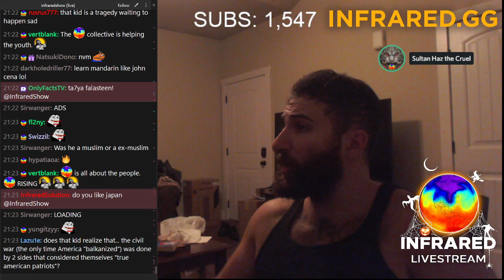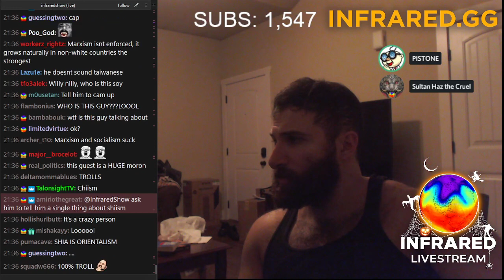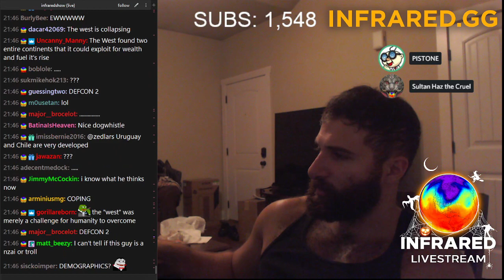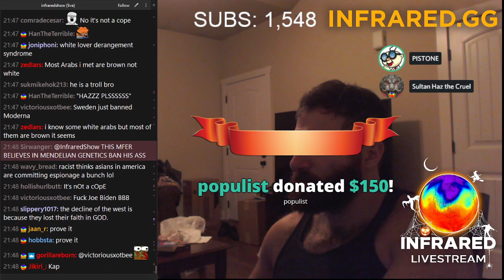DEBATING HATERS! [PT 2] [2021-10-25]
From 2021/10/25